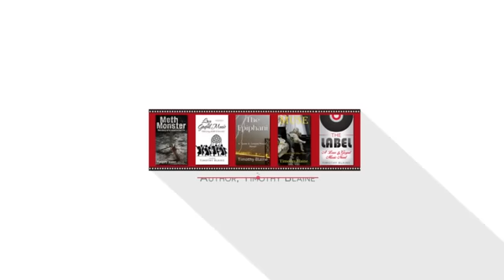Bye, bye & good riddance Justinj1232